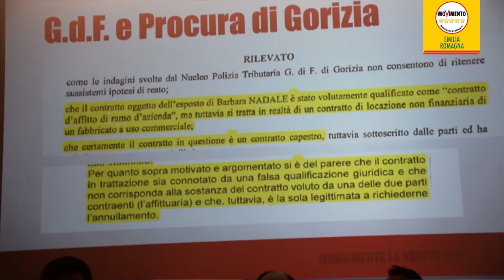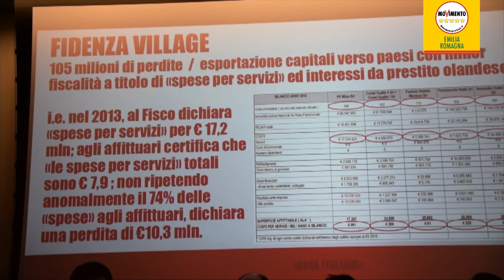Outlet: quali diritti dei lavoratori nei centri commerciali?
I contratti di affitto presenti negli outlet e nei centri commerciali (a Fidenza come in altre città italiane) non offrono nessuna garanzia ai lavoratori impiegati. I licenziamenti imposti per contratto agli imprenditori che lavorano nei centri commerciali e negli outlet sono illegittimi e per questo non devono essere accettati. È incredibile come chi gestisce questi spazi pensi di utilizzare i lavoratori come pacchi postali, cercando di scrollarsi ogni responsabilità con il solo scopo di rendere economicamente più appetibile l’investimento in un’attività commerciale.

Il tema è stato affrontato nel corso di una conferenza stampa all’interno del Fidenza Business Center alla quale hanno partecipato Gianluca Sassi (M5S Emilia-Romagna), Claudio Cominardi (M5S Camera), Gianni Girotto (M5S Senato), Cristian Sergo (M5S Friuli Venezia Giulia), Angela Amoruso (M5S Fidenza) e Francesco Saldarini (imprenditore ed esercente all’interno del Fidenza Village).